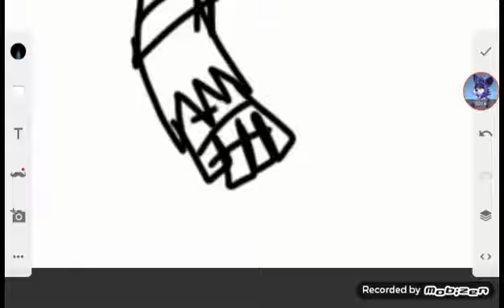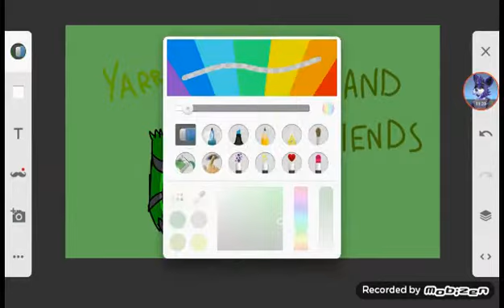Foxy and friends speedpaint